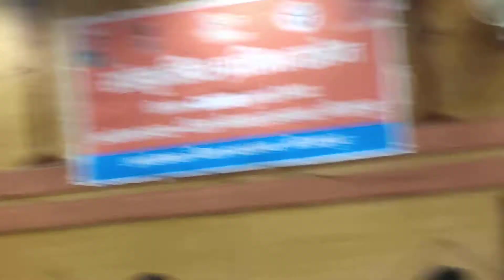अरे वाह, बुढा़ गायक व ढोलक मास्टर Beti bachao beti padhao#Badri kavi and team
are vah Buddha Gayab AVN Buddha Dholak master Ne to Kamal Kar Diya Badri and party Pratibha Ki Khoj Lokgeet Birha gayak Kamlesh Kumar Pal AVN Shivlal Gupta Usha Gupta Badri Yadav Rajaram Yadav Bablu Yadav Bablu Deewana ramapati Pal